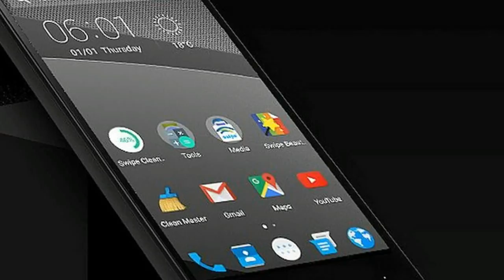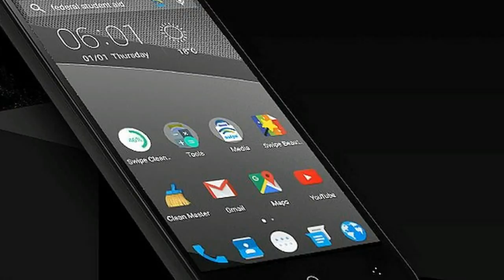LOOK THIS !!! Swipe Elite Pro With 4G VoLTE Support, 3GB RAM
LOOK THIS !!! Swipe Elite Pro With 4G VoLTE Support, 3GB RAM - Swipe Elite Pro smartphone was launched in October 2017. The phone comes with a 5.00-inch touchscreen display with a resolution of 720 pixels by 1280 pixels.

HOT !!!